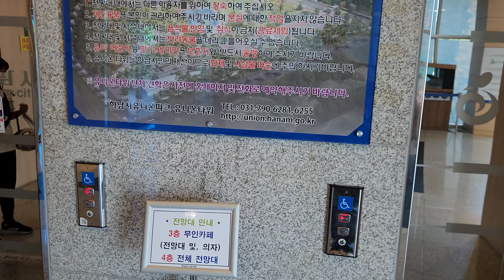전망이 끝내주는 독특한 생김새의 하남 유니온타워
하남 유니온타워
무료입장